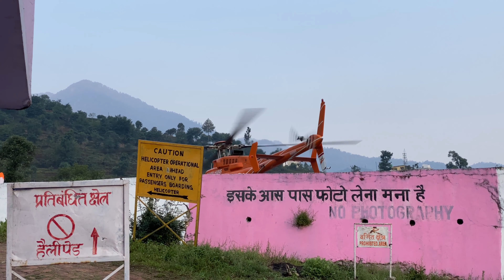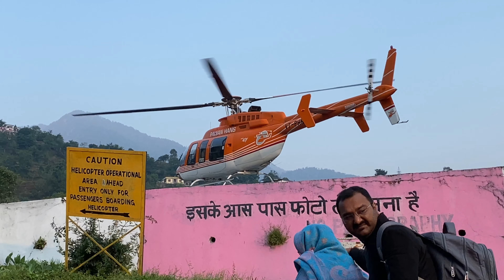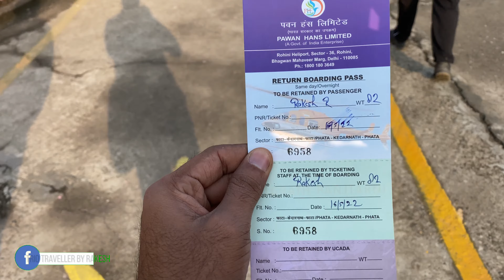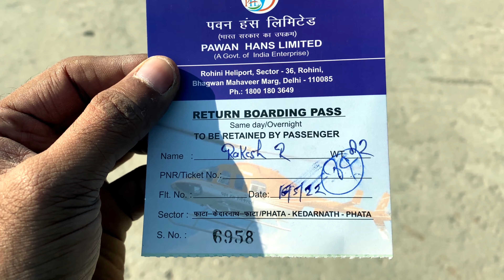ഹെലികോപ്റ്ററിൽ കേദാർനാഥിലേക്ക് | Kedarnath മലയാളം Vlog | 🚁 Helicopter Ride to Kedarnath 🚁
A Divine Journey to Kedarnath Dham
This vlog includes my travel from Phata to Kedarnath by Helicopter

ചില സ്ഥലങ്ങൾ അങ്ങനെയല്ലേ. നമ്മൾ പോകണം പോകണം എന്ന് എത്രകണ്ട് ശ്രമിച്ചാലും നടക്കില്ല….., Until ആ സ്ഥലത്തിന് നമ്മളെ കാണണം എന്ന് തോന്നും വരെ. രണ്ടു വർഷം കോവിഡ് റെസ്ട്രിക്ഷൻസ് കാരണം പോകാൻ പറ്റാതെ ഇരുന്ന കേദാർനാഥിലേക്കു അവസാനം കഴിഞ്ഞ ആഴ്ച പോയി വന്നു. ട്രെക്കിങ്ങ് ചെയ്യാതെ ഹെലികോപ്റ്ററിൽ ആണ് പോയി വന്നത്. വാക്‌സിനേഷൻ ഡീറ്റെയിൽസ്, യാത്ര പാസ് ഒന്നും എവിടെയും ചെക്കിങ് ഇല്ല. പക്ഷെ കേദാർനാഥ് ഇതുവരെ കണ്ടിട്ടുള്ളതിൽ ഏറ്റവും വലിയ തിരക്കാണ് ഇപ്പോൾ അനുഭവപ്പെട്ടുകൊണ്ടു ഇരിക്കുന്നത്. അതുകൊണ്ടു തന്നെ രുദ്രപ്രയാഗ് കഴിഞ്ഞാൽ പല സ്ഥലങ്ങളിലും പോലീസ് ചെക്കിങ് ഉണ്ട്. പല സ്ഥലത്തും ആൾക്കാരെ തടഞ്ഞു നിർത്തുന്നുണ്ട്. പബ്ലിക് ട്രാൻസ്‌പോർട്ട് , ഹെലികോപ്റ്റർ ഒക്കെ യൂസ് ചെയ്തത് കൊണ്ട് എനിക്ക് ആ പ്രശ്നങ്ങൾ എവിടെയും ഉണ്ടായില്ല. സോൻപ്രയാഗ്, ഗൗരികുണ്ഡ് ഒക്കെ ആൾക്കാരെ തടഞ്ഞു വച്ച് റെഗുലർ ഇന്റർവെൽ വച്ച് ആണ് കടത്തിവിടുന്നത്. അവരോടൊക്കെ യാത്ര പാസ് ചോദിക്കുന്നുണ്ട്. ഇനി ഞാൻ പോയ ഡീറ്റെയിൽസ് പറയാം. പാക്കേജ് ഒന്നും എടുക്കാതെ സോളോ ആയി ആണ് പോയിവന്നത്

TVM to DELHI = Flight(6000Rs. Booked 2 months in advance)
Delhi Airport to Kashmiri Gate ISBT BUS stand= Airport Metro+Delhi Metro(60+20- 80Rs)
Delhi Kashmiri Gate Bus Stand to Guptakashi= Local Bus(715/-, Need to books via utharakhand parivahan website)
Guptakashi to Phata=50Rs Share Taxi
Phata to Kedarnath to Phata = Helicopter (4720Rs Round Trip Same Day Return)

ഹെലികോപ്റ്റർ 70% ഓൺലൈൻ ആയും 30% ഓഫ്‌ലൈൻ ആയും ആണ് കൊടുക്കുന്നത്. ഓഫ്‌ലൈൻ ഒകെ നല്ല പിടിപാടുണ്ടെങ്കിൽ മാത്രമേ കിട്ടൂ. ഓൺലൈൻ ആയി സ്ലോട്ട് ഓപ്പൺ ആകുന്ന ടൈം തന്നെ കേറി ബുക്ക് ചെയ്താൽ മാത്രമേ കിട്ടൂ. ഓൺ ആയി അര മണിക്കൂർ കൊണ്ട് സീറ്റ് തീരും.
കേദാർനാഥിൽ മിനിമം 3-4 മണിക്കൂർ ക്യൂ നിന്നെങ്കിലും മാത്രമേ അകത്തു കേറി ദർശനം കിട്ടൂ. അത്രയ്ക്ക് തിരക്കാണ്. ഒരു പരിചയക്കാരൻ ഉള്ളതുകൊണ്ട് നൈസ് ആയി കേറാൻ ക്യൂ നിക്കാതെ കേറാൻ പറ്റി.